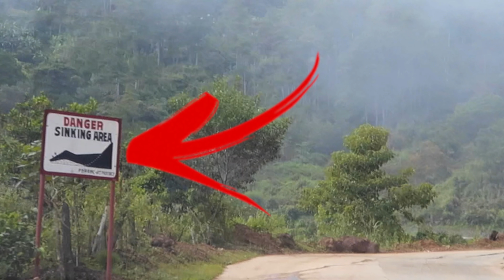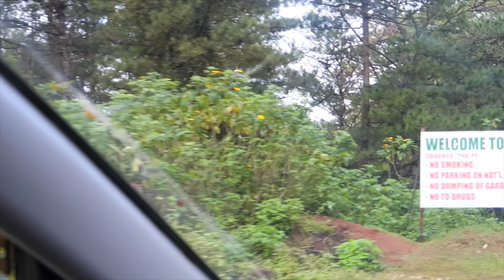DEADLIEST Road in the PHILIPPINES | HALSEMA HWAY | How SAFE is it NOW?!!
Halsema Highway was considered one of the most dangerous highways in the world and the highest point is about 7,400 ft above sea level!! Landslides, mud slides, and falling rocks are common along this road. Extreme foggy conditions and slippery roads during rainy season complicate the driving, turning the road even more dangerous. But the road has now improved, much more car friendly and the view is phenomenal! Make sure to always be careful in driving guys!

Banaue to Sagada roadtrip via Banaue-Bontoc Road -
Halsema Highway

►Please like my FACEBOOK PAGE:  The Hungry Syrian Wanderer
Camera used to film: Canon Powershot G7x Mark II